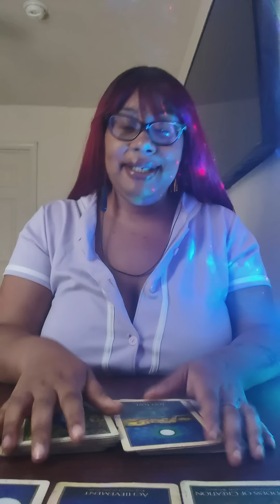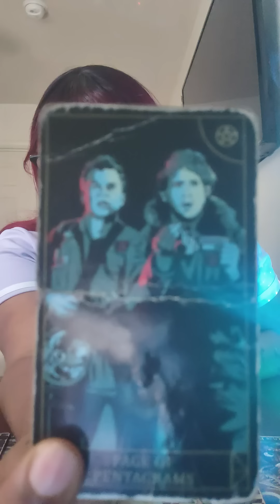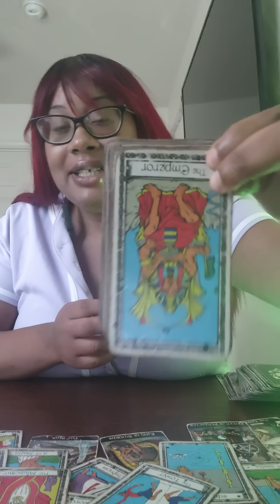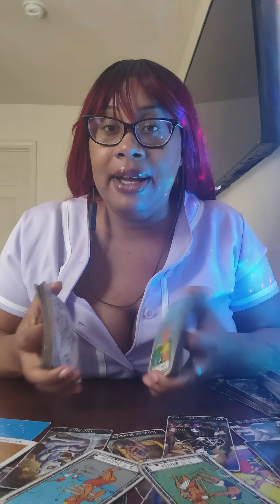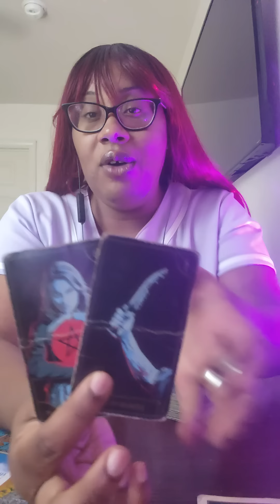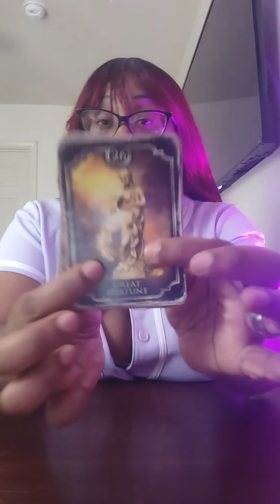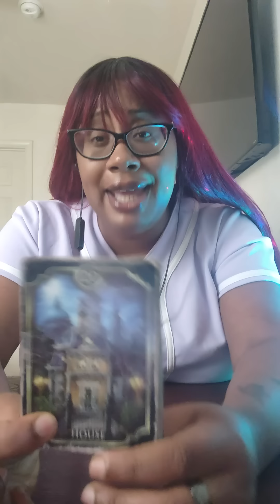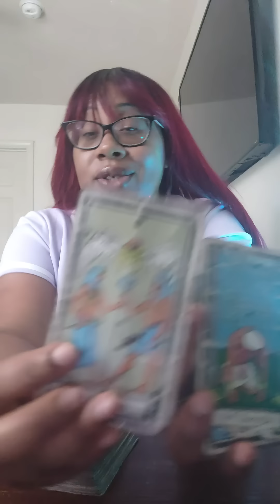HOLD ON TO THE MOST HIGH UR ABOUT TO POP OUT CHOSEN ONE🤯💥YOU CANT BE STOPPED🛑 BUT REMEMBER TO GIVE‼️